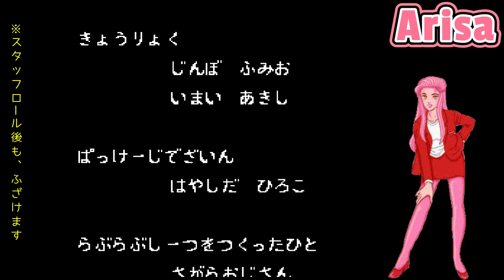5分でクリア!? SFC『ラブクエスト』おふざけエンディングでクリア【マルカツ!レトロゲーム】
遊人先生がキャラクターデザインを担当したスーファミ用RPG『ラブクエスト』。バカゲー＆お下品ゲーとして、スーファミの歴史にその名を刻んだ本作。今回は開始5分で終わる「おふざけエンディング」でクリア。もし本編を観たい勇者がいらっしゃいましたら高評価をお願いします！

00:00:00　オープニング
00:00:51　教会
00:02:27　運命の選択
00:03:18　スタッフロール
00:04:51　隠しコマンド？